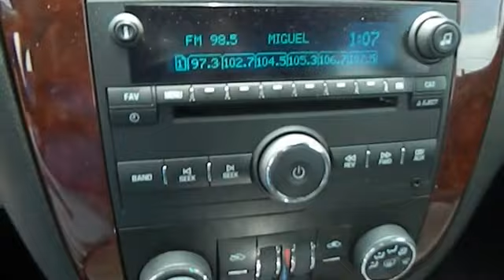2008 Chevrolet Impala - Sedan San Antonio, Houston, Austin, Dallas, Universal City San Ant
2008 Chevrolet Impala LT w/3.5L - Stock#: CT31539A - VIN#: 2G1WT58N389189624

Gunn Chevrolet
12602 IH 35 North

Includes a CARFAX buyback guarantee*** Safety equipment includes: Curtain airbags Passenger Airbag Daytime running lights Dusk sensing headlights...A wealth of standard amenities means that you no longer have to sacrifice: Power locks Power windows Auto Air conditioning Front air conditioning zones - Dual...